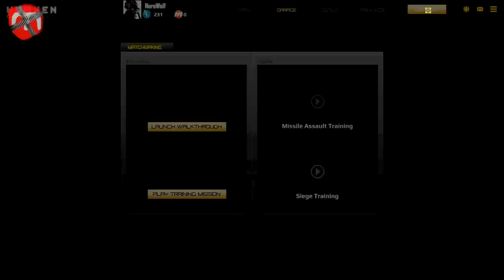Hawken Gameplay by Nero Wolf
PER SAPERE COME POTER METTERE IL PROPRIO VIDEO SU MELAGOODO ARMY GUARDA LA DESCRIZIONE DEL CANALE.